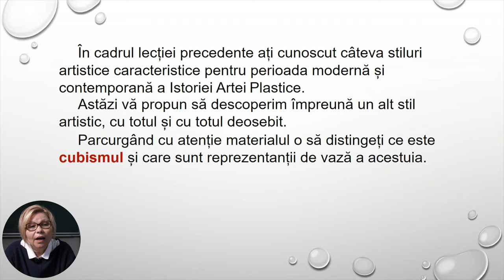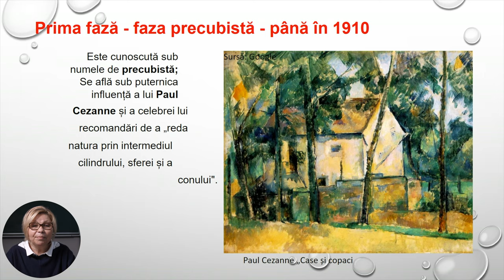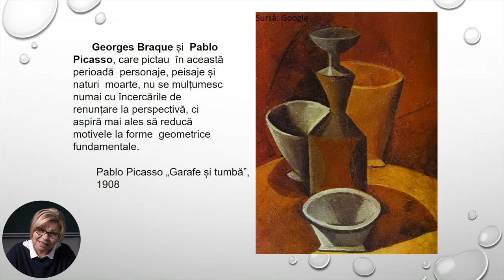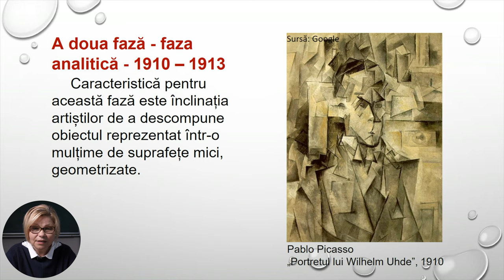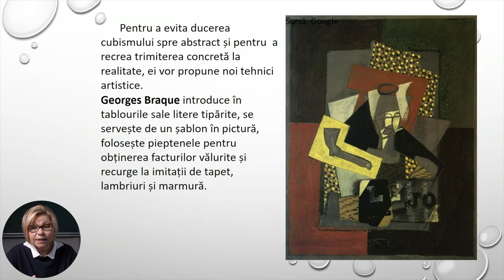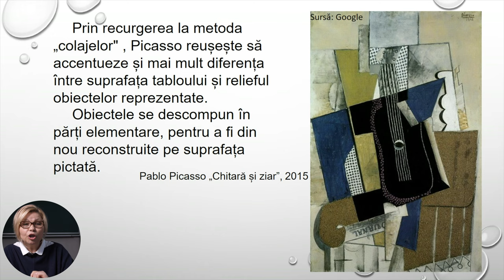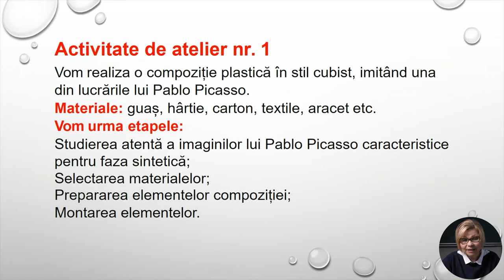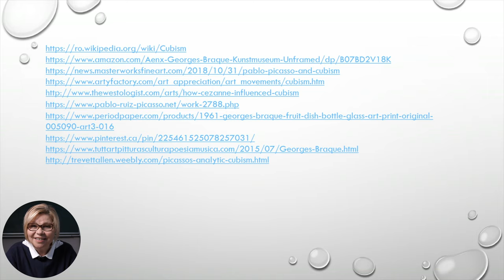Educația plastică; cl. VII, "Stiluri artistice Cubism"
Tema: Stiluri artistice  Cubism
Profesor: Veta Dascâl